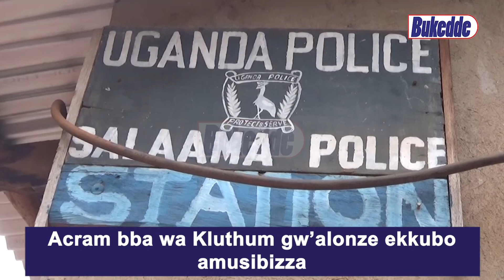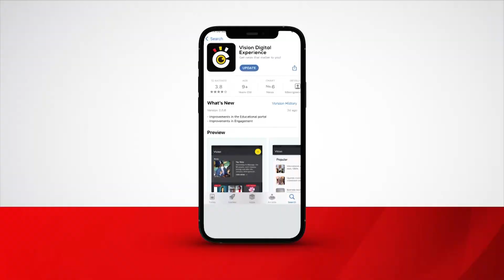Acram bba wa Kluthum gw’alonze ekkubo amusibizza